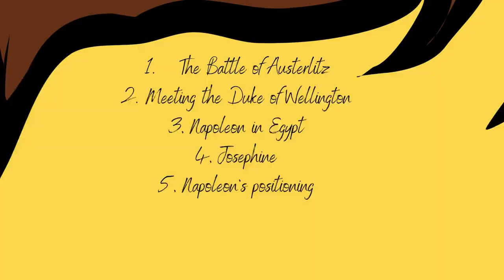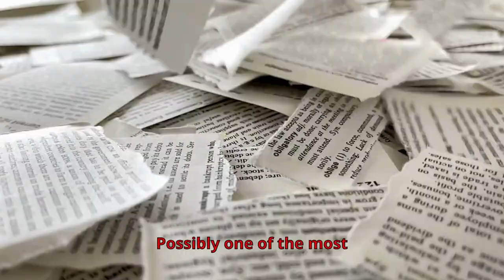5 crazy inaccuracies in Napoleon!